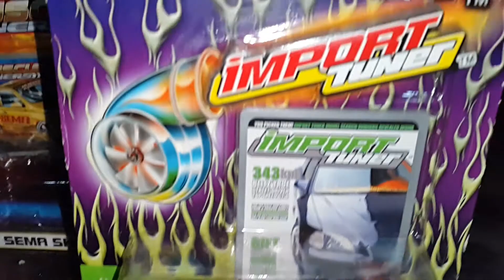JDM Streets Tunerz Muscle Machine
All about JDM Tunerz Muscle Machine / M2.